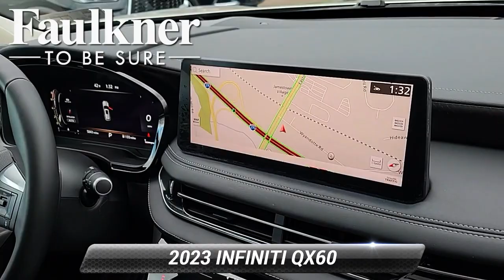Certified 2023 INFINITI QX60 SENSORY, Willow Grove, PA PC346996A